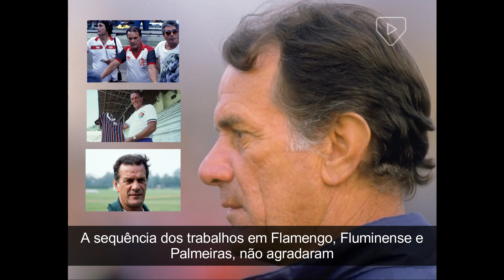O dia a dia da Era Telê | SÉRIE ESPECIAL | #9 | Uma Escola de Desenvolvimento!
Uma das maiores dinastias da história do futebol brasileiro!

Todo o mundo esportivo conheceu os feitos do São Paulo FC, em especial durante o período entre 1991 e 1994, quando o time comandado por Telê Santana, ficou conhecido como a Máquina Mortífera, acumulando: 2 Mundiais, 2 Libertadores, 2 Paulistas, 1 Brasileiro, 1 Supercopa e 2 Recopas.

Além das conquistas, o fino trato da bola e o resgate do futebol arte brasileiro, fizeram do tricolor um time inesquecível, admirado por diversas escolas de futebol.

Na Série O DIA A DIA DA ERA TELÊ, traremos reportagens e matérias resgatadas em nosso acervo, que nos ajudarão a conhecer melhor a preparação dessa equipe, desde a filosofia de jogo até a prática no gramado.

Venha conosco viajar por esse período histórico do futebol!

Nesse 9º episódio, a importância do São Paulo Futebol Clube no crescimento e redenção de seus jogadores. Será que a grande virada na carreira dos envolvidos só poderia ter sido dada no Morumbi?

Agradecimento especial a inestimável colaboração de Michael Serra e do Arquivo Histórico do São Paulo FC.

IMAGENS:: 📺
Gazeta
Bandeirantes
Cultura
Globo

REPORTAGENS: 🎙
Roberto Avallone
Fernando Solera
Dalmo Pessoa
Márcio Bernardes
Gilson Ribeiro
Octávio Muniz
Mário Sérgio
Juarez Soares
Marcelo Bianconi
Roberto Thomé
Lia Benthien

🎬 SÉRIES ESPECIAIS MORUMBITECA 📺

O DIA A DIA DA ERA TELÊ 🏆
O cotidiano de uma das maiores DINASTIAS da história do futebol brasileiro!

TRILOGIA 🏆🏆🏆
O único tricampeão consecutivo do futebol brasileiro!
15 partidas que fizeram parte dessa campanha única e histórica!!

A PRIMEIRA LIBERTADORES 🏆
A saga da mágica equipe de Telê Santana na conquista da Libertadores da América de 1992!!

TABU 14 ⚽
Os 14 jogos de invencibilidade sobre o Corinthians, o maior tabu da história do Clássico Majestoso, de 2003 à 2007!!

HEXA! 🏆🏆🏆🏆🏆🏆
As partidas decisivas que construíram os seis títulos brasileiros do Sâo Paulo FC!!

MADE IN COPINHA! 📺
Uma dezena de partidas do São Paulo no Século 21, no torneio mais tradicional do futebol de base brasileiro!

DE 5️⃣ PRA CIMA!! ⚽⚽⚽⚽⚽
Uma playlist pra você que gosta de "chuva de gols", contendo todos os jogos do canal com goleadas acima de 5 (cinco) gols!!

TODOS TEM GOLEIRO, SÓ NÓS TEMOS ROGÉRIO!! 0️⃣1️⃣
Todas as grandes exibições presentes no canal, daquele que mudou a história da posição de goleiro no futebol mundial!!
PRA MARATONAR!!

RAÍ, RAÍ, O TERROR DO MORUMBI!! ⭐
O eterno camisa 10 tricolor presente em uma série com todos os jogos disponíveis no canal!!

CLÁSSICO CHOQUE-REI 🟥⬜⬛ ✖ ⬜🟩⬜
Todos os clássicos São Paulo vs Palmeiras presentes no canal em uma só Série!!

CLÁSSICO MAJESTOSO 🟥⬜⬛ ✖ ⬛⬜⬛
Todos os clássicos São Paulo vs Corinthians presentes no canal em uma só Série!!

CLÁSSICO SANSÃO 🟥⬜⬛ ✖ ⬜⬛⬜
Todos os clássicos São Paulo vs Santos presentes no canal em uma só Série!!

⚽⚽  ⬜🟥⬜⬛⬜  REDE   MORUMBITECA  ⬜🟥⬜⬛⬜ ⚽⚽

MORUMBITECA - FACEBOOK-TWITTER-INSTAGRAM